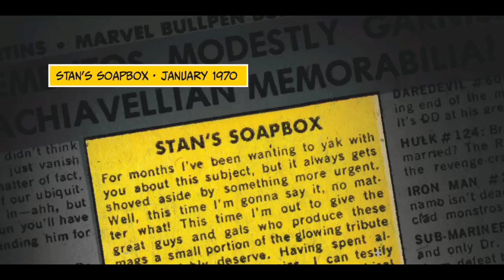Oldman Quill | issue 11 | Explained In Tamil